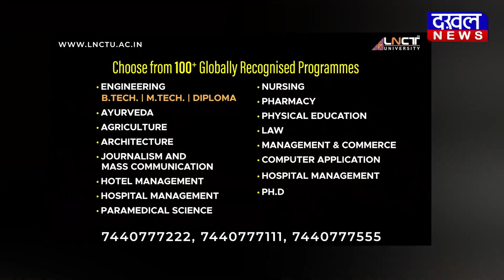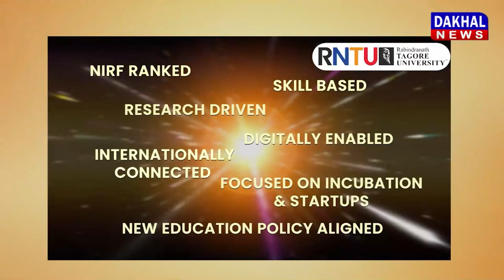DAKHAL NEWS कमलनाथ का राजीव गाँधी को नमन.....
कमलनाथ का राजीव गाँधी को नमन.